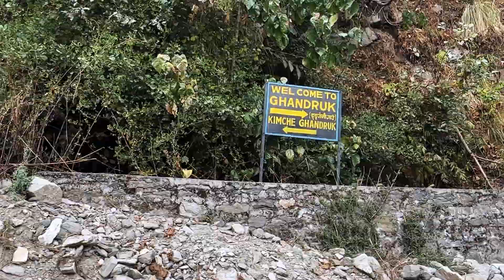Kya Hum Nepal ke iss Offbeat Unexplored Gaon Tak Pahunch Payenge? EXTREME OFFROAD | Ep 3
In this adventurous episode of our travel series, join us as we embark on a journey from Lucknow to the hidden gems of Nepal's offbeat and unexplored villages. Discover the untouched beauty and rich culture nestled in the heart of Nepal's countryside. From picturesque landscapes to encounters with local communities, this travel vlog promises to take you on an unforgettable exploration. Don't miss out on the excitement as we traverse through lesser-known paths to uncover the essence of Nepal's rural charm. 🌍✈️

Embark on an exhilarating road trip with me from Lucknow to Pokhara, Nepal, covering the distance in just 12 hours! Join the adventure as I share the highlights of this incredible journey in the reliable Hyundai Eon.

Route Overview:
Discover the fastest route from Lucknow to Pokhara, meticulously planned for a smooth 12-hour drive. Follow along as we traverse diverse landscapes, capturing the essence of the road trip.

🌄 Scenic Pitstops:
Uncover the picturesque stops along the way, offering breathtaking views and unique experiences. From scenic viewpoints to local attractions, find inspiration for your future travels.

🚙 Hyundai Eon Efficiency:
Witness the Hyundai Eon's impressive performance, making the journey comfortable and efficient. Learn about the car's features that contribute to a seamless road trip experience.

🛣️ Cross-Border Adventure:
Navigate the border crossing process as we travel from India to Nepal. Gain insights into the documentation, checkpoints, and tips for a hassle-free international road trip.

🎥 Behind the Drive:
Get a behind-the-scenes look at the challenges and triumphs of this 12-hour road trip. From unexpected detours to memorable encounters, this vlog captures the authentic moments that make the journey special.

🌐 Travel Tips for You:
Planning your own cross-border road trip? Find valuable tips and tricks to make your journey as smooth as possible. Learn from my experiences and make the most of your adventure.